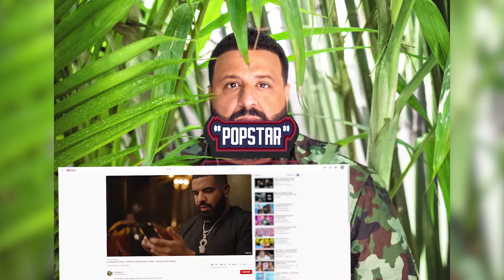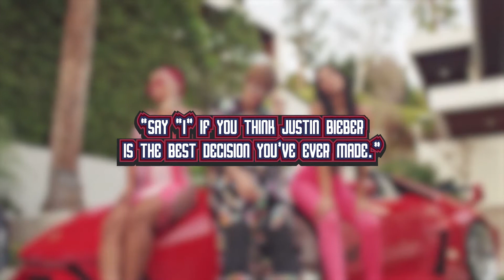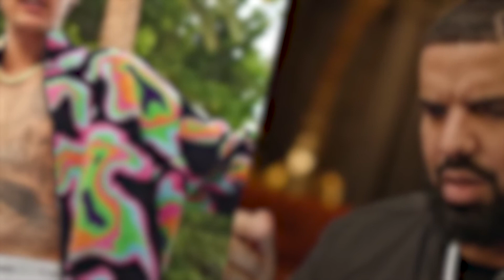Fans are *MAD* at Justin Bieber after the Popstar Music Video...